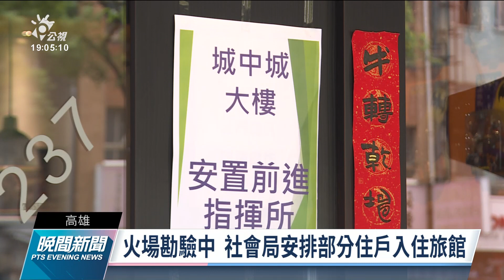城中城大火》家屬赴殯儀館指認遺體 陳其邁：我不會逃避責任｜20211015 公視晚間新聞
大火造成46死、41傷，罹難的46人中已有45人確認身分。市長陳其邁今天上午馬不停蹄，先到殯儀館慰問罹難者家屬，又到醫院探視傷患，他強調市府會全力協助住戶的喪葬跟醫療，也會協助災民的後續安置，不會逃避責任。